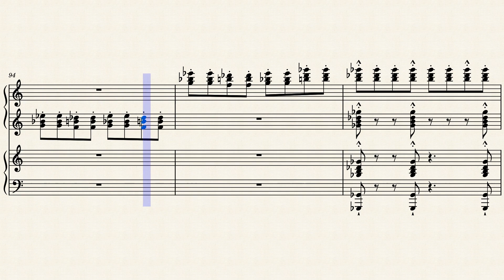Halloween-Action Music by Music is language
I hope you enjoy this pretty different video 😊